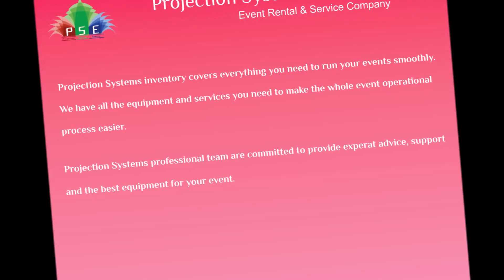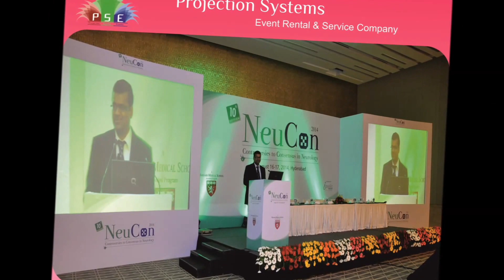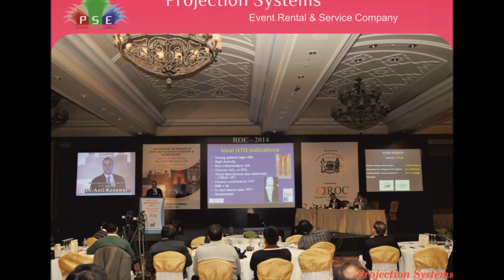Event Organisers By Projection Systems, Delhi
Projection Systems is expertise in Corporate Events in PAN India. We operate according to the requirements of the clients, and . We ensure taking all the details about the event from the clients so that the arrangements could be made according to the specific requirements. Our Event Services have been admired by the clients for the high precision maintained by us. From the Sound, Light, Production, Printing to other different arrangements, we undertake all the tasks effectively and complete the professionally.